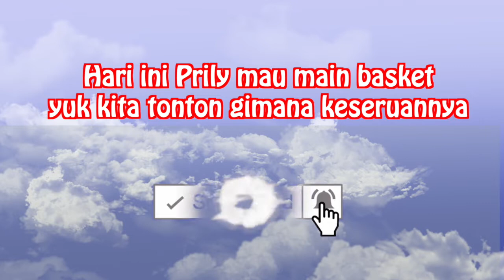Beautiful cockatiel doing some trick / cockatiel jinak main basket kaya di tamna safari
Hallo parrot lover kembali lagi di dims and odjan channel !!! hari ini prilly lagi mau main basket,  nabung dan main ring pokonya seru banget deh

Terima kasih kalian sudah menonton video ini, jika kalian suka jangan lupa klik tombol subscribe ,like dan juga untuk membuat channel ini terus lebih baik boleh kritik dan sarannya kalian tulis di kolom komentar yaa.

salam parrotlover.